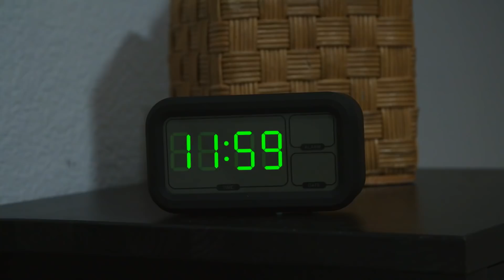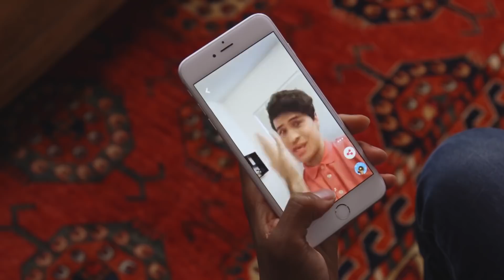ЧТО ЕСЛИ БЫ ПРИЛОЖЕНИЯ БЫЛИ РЕАЛЬНЫ! | SMOSH